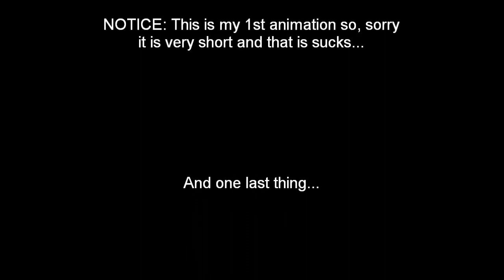Pivot Short :Everyone's Against You 001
I know it sucks but it is my first pivot animation